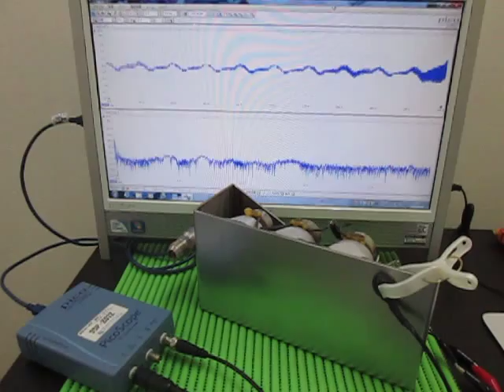超音波実験（発振と伝搬周波数に関する応用実験） Ultrasonic experiment